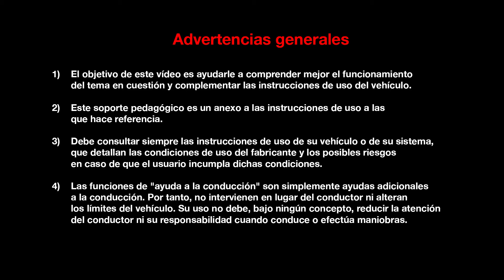MANTENIMIENTO POR PARTE DEL CLIENTE : LUCES DELANTERAS